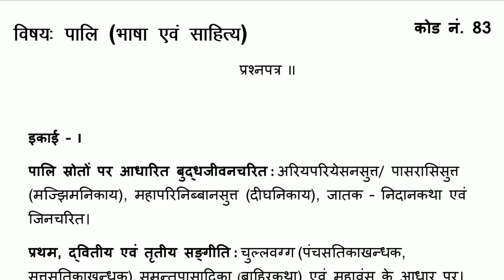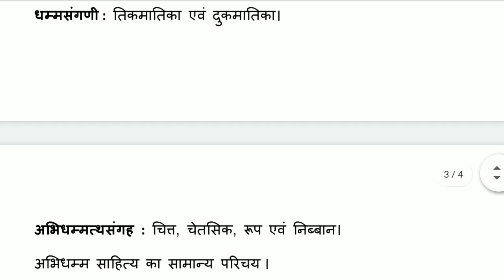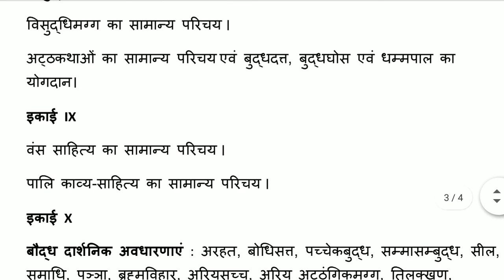UGC NET Exam Syllabus – Pali